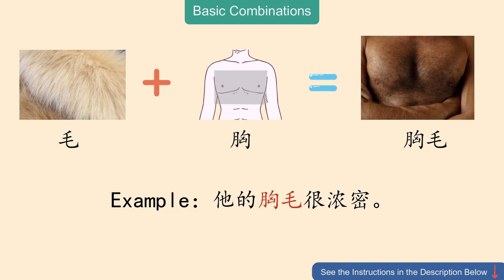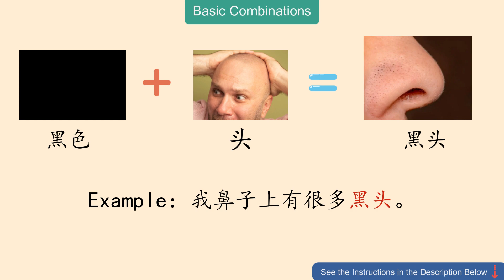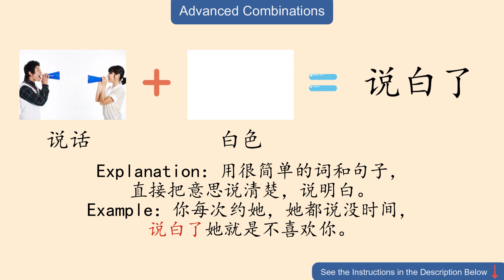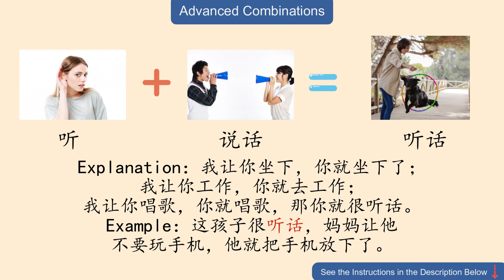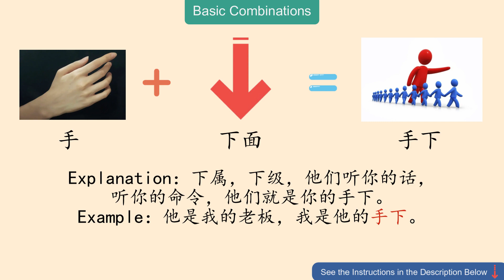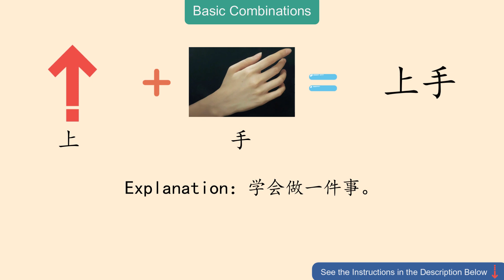ChineseBlocks 2 中文积木 Double your Chinese vocabulary NOW!【element words from Lesson1-45】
INSTRCUTION：

For【 beginners】: focus only on the basic combinations and try to hear the key words in the example sentences. Do not try to understand the meaning of the example sentences. It's too hard for you to understand.  It's a total listening exercise for you. Don't force yourself to remember, watch the videos repeatedly and your listening vocabulary will improve naturally. Don't care about how those Chinese words are written.

For 【intermediate 】learners: Focus on both the basic combinations and advanced combinations and try to hear the key words in the example sentences. Try to understand the meaning of the example sentences. It doesn't matter if you don't understand them. This video is listening practice for you. You also need to repeat what you hear.

For 【advanced】 learners: Focus on both the basic combinations and advanced combinations.In this video, you will need to learn words and Chinese Characters. If there are words and sentences that you do not understand. You have to figure it out by looking up the dictionary or translation software.

How do I remember Chinese words? If you know the underlying logic of Chinese and you can think in Chinese, remembering Chinese words is a simple task. We can make our Chinese vocabulary explode without much effort. Because Chinese is like building blocks. Two elemental words are put together to get a new word.

The elemental words in ChineseBlocks are from our Course Learn Chinese Like a Chinese . After you have seen many of these combinations, you will be able to understand the underlying logic of the Chinese language and  think in Chinese.